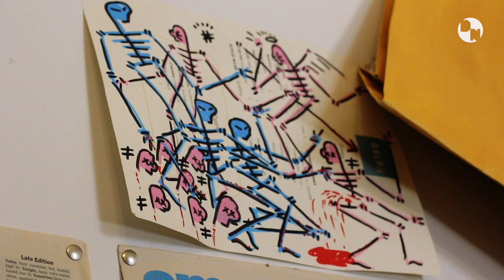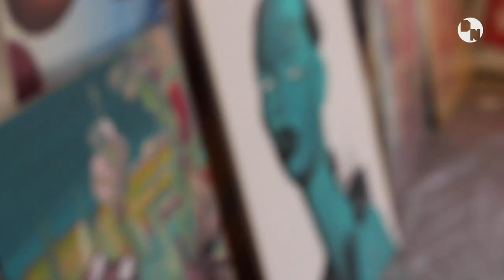Pushing the Limits of Street Art with Gianni Lee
In the latest installment of our "The Discourse" series, we had the had the unique chance to collaborate on a performance art piece with Gianni Lee.

CREDITS:
Created by: Owen DiRienz & Matthew Legros
Shot by: Owen DiRienz
Edited by: Matt Lorence & Owen DiRienz